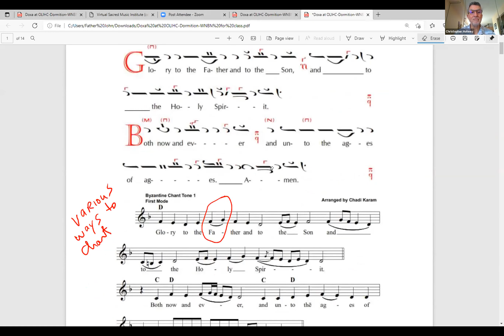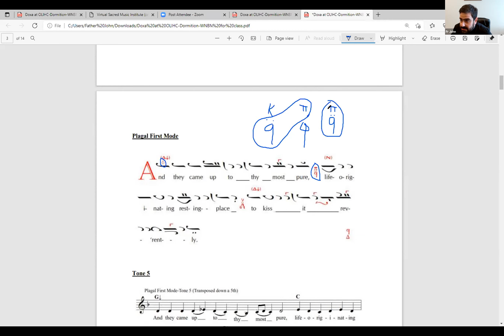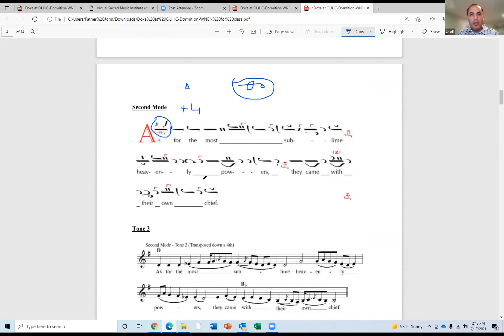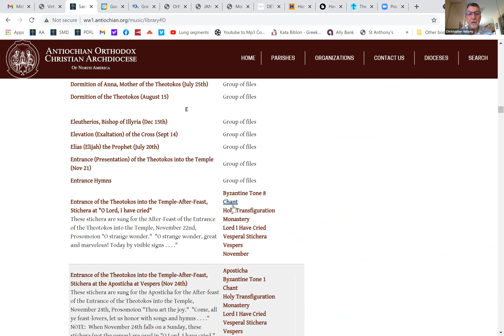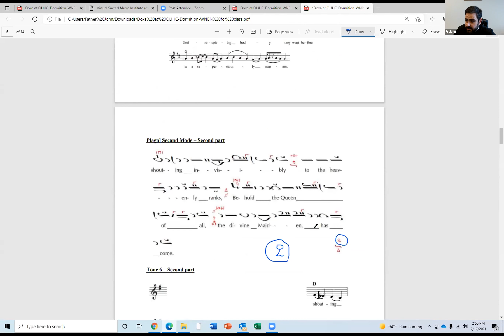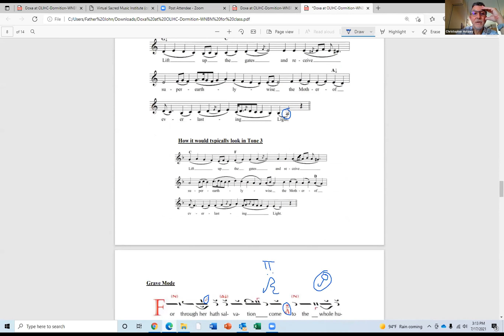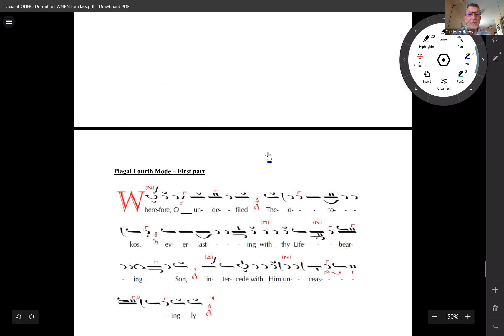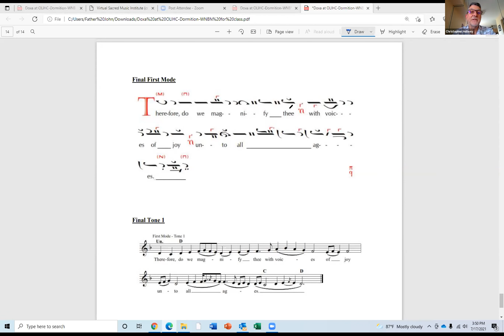Doxastikon of the Dormition - OLIHC - 2021 Virtual Sacred Music Institute